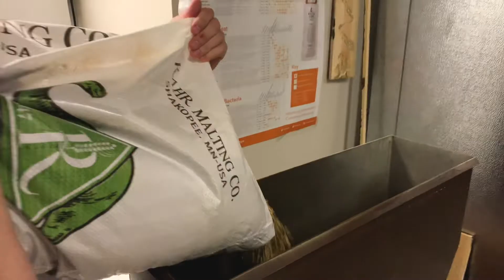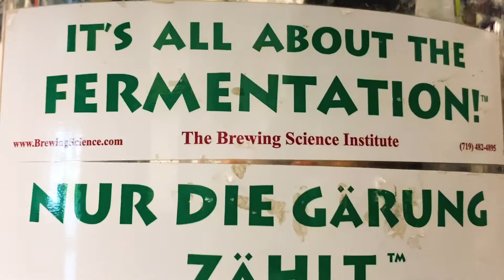Beer Saved The World | Mike Eichten